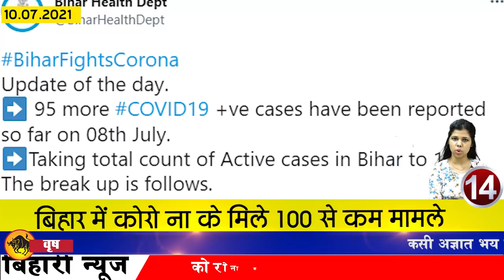Get Bihar 10th July 2021.News of Bhagalpur,Gopalganj,Lakhisarai,Patna,Sheohar,Panchayat Elections.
Get today Bihar news of all districts in Hindi i.e.10th July 2021.Info of Bhagalpur,Gopalganj,Lakhisarai,Patna,Sheohar, bihar panchayat elections,bseb,Nitish Kumar
1. upsc cms issued notification for application
Union Public Service Commission has recently issued notification regarding Combined Medical Service Examination 2021, under which a total of 838 posts have been recruited, after which interested and eligible candidates can now visit upsconline.nic.in till July 27, 2021. can apply
2. Today in Bihari Birthday Special we will talk about Shyamal Sinha
3. Now let's know how the biharweather condition of your district will be
If we know the district wise weather conditions, then there may be rain at some places in West Champaran, Siwan, Saran, East Champaran and Gopalganj, along with it there is a possibility of rain in most parts of Sitamarhi, Madhubani, Muzzafarpur, Darbhanga, Vaishali, Sheohar and Samastipur. Along with this, a warning has been issued in most parts of Kishanganj, Supaul, Madhepura, Saharsa, Araria, Purnia, apart from some parts of Buxar, Bhojpur, Rohtas, Bhabua, Aurangabad, Jehanabad and Arwal in Bihar. An alert has been issued regarding rain in parts. At the same time, forecast has been issued for rain at some places in Nalanda, Patna, Gaya, Sheikhpura, Begusarai, Lakhisarai and Nawada. At the same time, an alert has been issued in Bihar Katihar, Bhagalpur, Banka, Munger, Khagaria and Jamui.
4. Sick people will also be able to use their franchise in biharpanchayatelections
5. Now your admission will not be canceled arbitrarily
6. Now corona test and vaccination will be done in flood relief camp
7. Patna will reach this city in just two and a half hours
While further strengthening the network of National Highways of Bihar, the Central Road Transport and Highways has issued a notification in this regard, so that now Patna, Saran, Vaishali, Muzaffarpur, East and West Champaran districts are going to get direct benefits. Not only this, under this project of the central government, the shortest distance connectivity of Vaishali, Areraj will be developed.
8. Another chance to register for bseb matric inter exam 2022
Bihar School Examination Committee Patna has issued a notification regarding the Matriculation Examination of the year 2022. The board has told in this regard that the students of class IX who have not yet registered for the board examination. They can once again register for the board exam. According to the order issued by the board, such students appearing in the Matriculation Annual Examination 2022, who have not registered due to any reason. The board has again started the registration campaign for such students. Students can register themselves by visiting the website of the board. It is to be known that the process of registration has started from the previous day and will continue till July 15. Along with this, Bihar Board has also issued notification for intermediate examination in addition to matriculation and appealed to the remaining students to register.
9. Patna's planetarium will be equipped with modern technologies

10. With this scheme of Nitish government, patients will get this facility in just 15 rupees

11. Fury among the candidates for not releasing the date of State BEd Joint Entrance Examination

12. 500 cameras will be installed in VTR for counting of tigers

13. Rohini Acharya takes a dig at NitishKumar's aerial survey

14. Jagdanand Singh offers to resign

15. JDU Chief Spokesperson Sanjay Singh Discharged

16. Chirag Paswan got a setback from the High Court

17. Pappu Yadav targets Akhilesh Yadav

18. Today's date is recorded in the history of India due to many reasons
Nasiruddin Muhammad Shah ascended the throne of Delhi in 1246. The British Government in India established Fort William College in 1800. India's great batsman Sunil Gavaskar was born in Mumbai in 1949. The first NCC college for women was started in Gwalior, Madhya Pradesh in 1965. The fully air-conditioned ship Harshvardhan was launched in 1972 from the Margao port in Mumbai. NASA's Mangalyaan rover was launched in 2003. Through education and community development in India and Sri Lanka Two related agreements were signed in 2005. Indian film actor Alok Nath was born in 1956. Bhai Vir Singh, a famous poet of modern Punjabi poetry and prose, died in 1957.
19. Now soon you will be able to share high quality photos with whatsapp

20. Sourav Ganguly gave his statement regarding Shubman Gill and replacement

21. uidai released information regarding aadhar card

22. Now let's know what were the prices of bullion market and petrol diesel